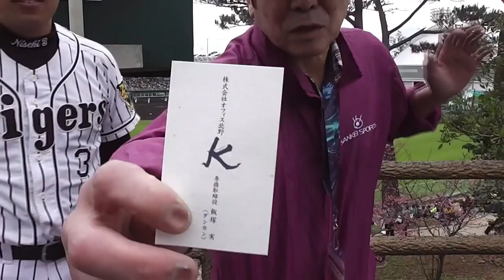【阪神優勝】たけし軍団 ダンカンさんと阪神トーク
どーも！似関本賢太郎です！

阪神タイガース関連を中心にYouTube始めました。

★showroom

感想、やって欲しい企画などありましたらコメントお願いします！